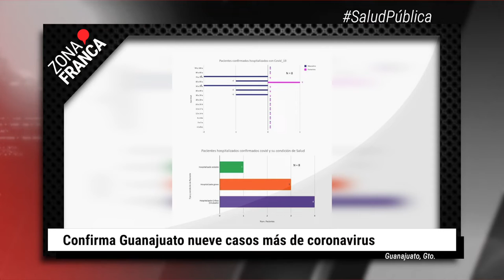Se confirmaron nueve casos más de coronavirus en la entidad | BrevesDeLaZona📰‼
-El primer trimestre del 2022 la Procuraduría Federal del Consumidor recibió 36 quejas en contra de agencias de viajes y nueve de ‘Aeroméxico’, así lo señaló la delegada de León, Vanessa Montes de Oca.
-En las últimas horas se confirmaron nueve casos más de coronavirus en la entidad, identificados en cuatro municipios.
-Aunque esté partidizada la Alerta de Violencia de Género contra las Mujeres (AVGM), la eficacia de ésta podría depender de cómo se aproveche esta coyuntura por Asociaciones Civiles locales.